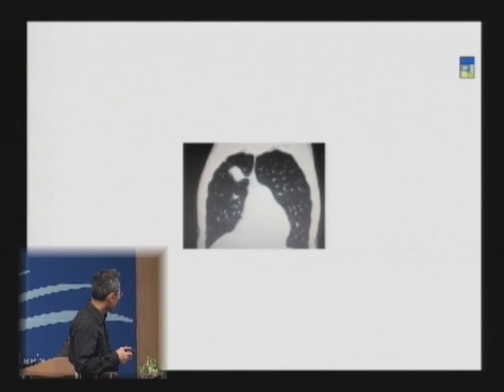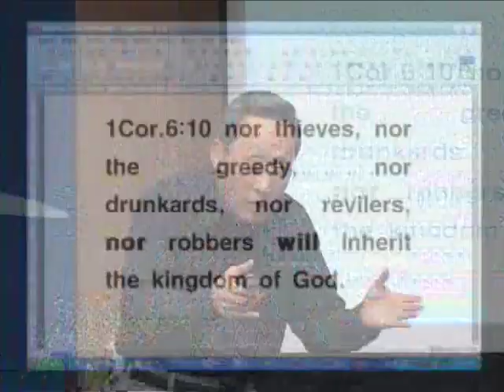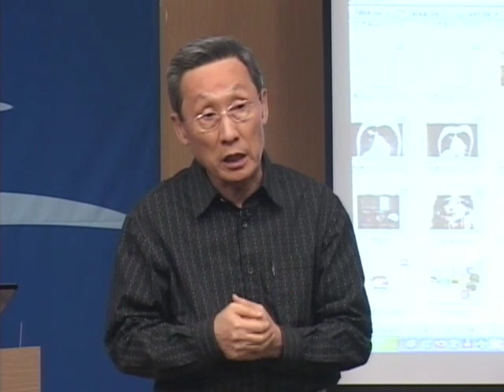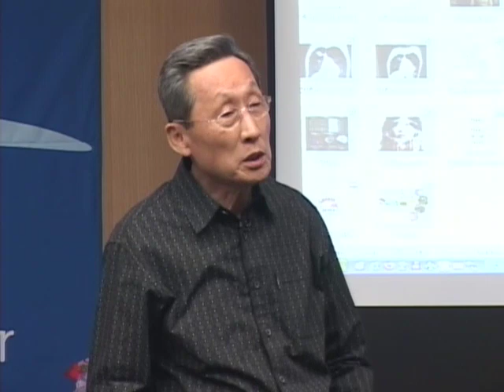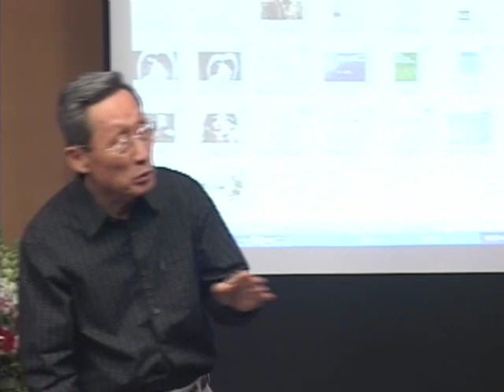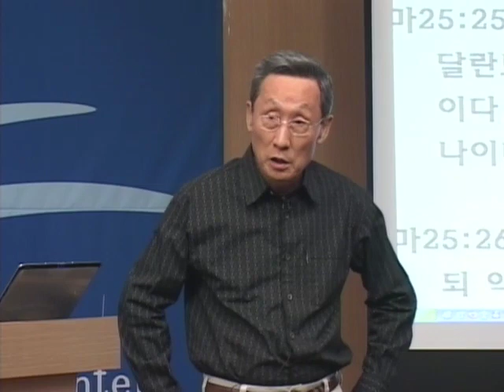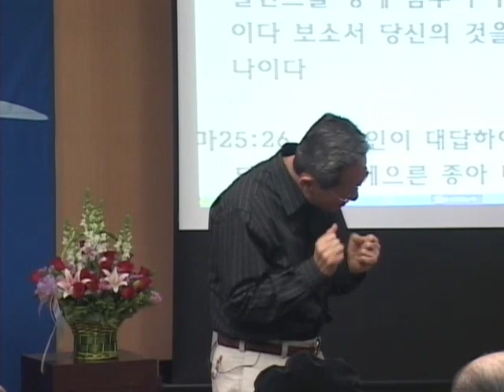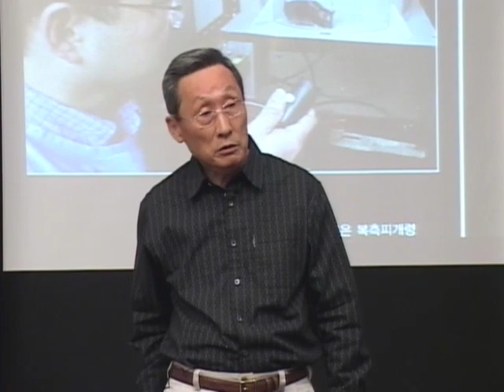성경과 과학 11기 06 선택의 자유와 죄와 중독